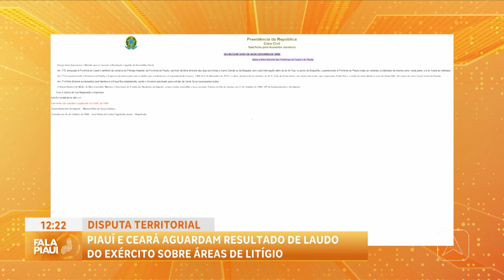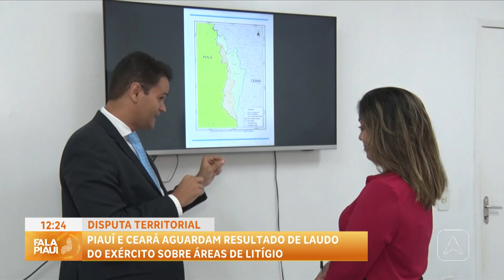Disputa territorial entre Piauí e Ceará